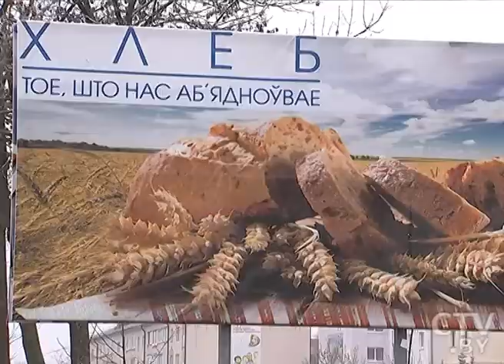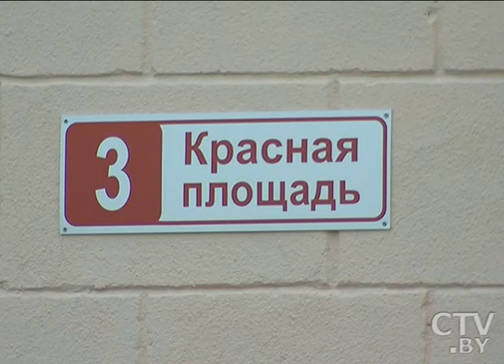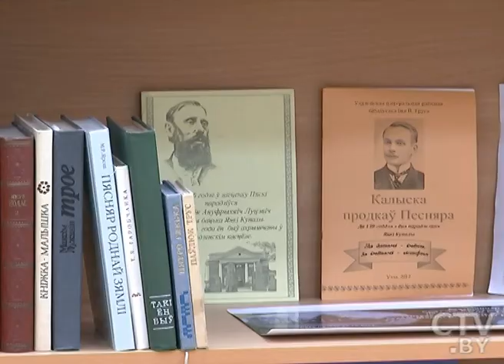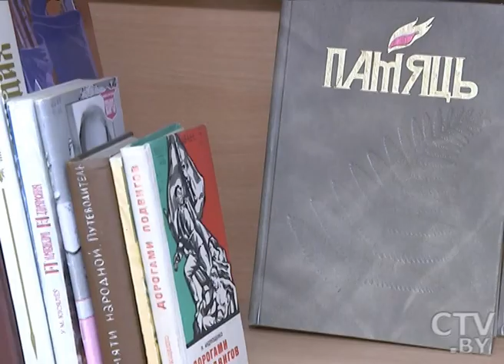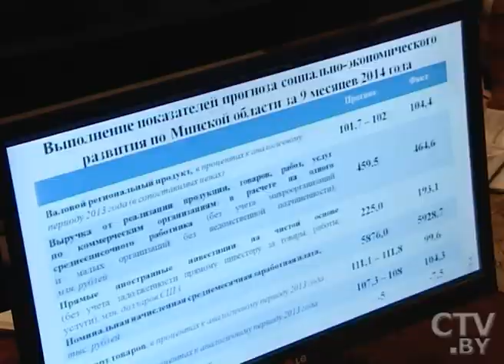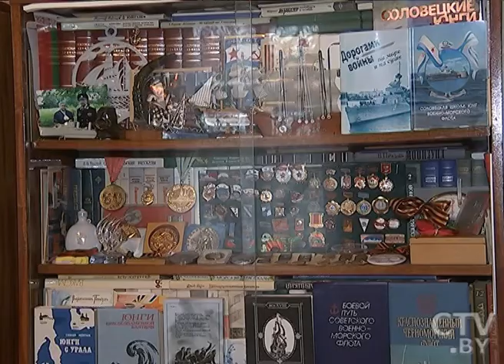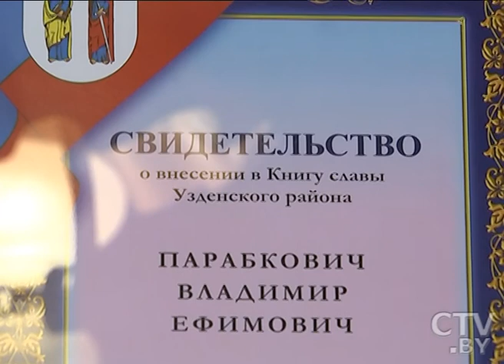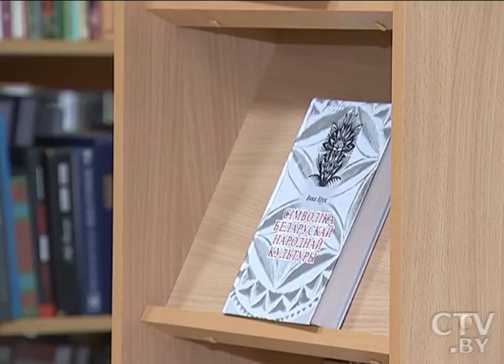CTV.BY: "Центральный регион" 30.11.2014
Как изменилась Узда к «Дожинкам-2014» в столичном регионе?